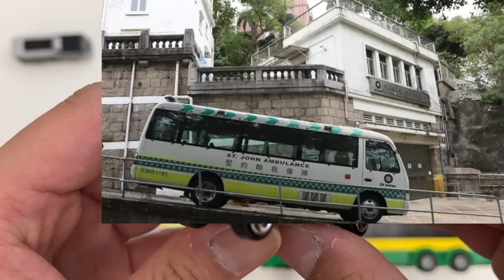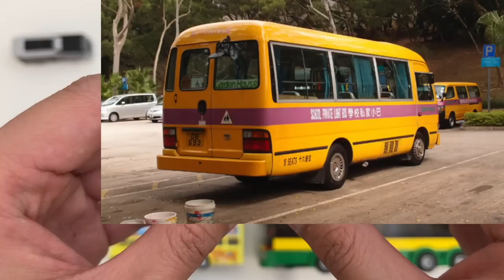Different bus school bus review with tomica lego siku Triple decker bus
School bus toys collection tomica siku cars doraemon

Bus collection review with tomica lego siku. You will find single decker bus, double decker bus, triple decker bus, articulated bus, open topped bus in this video.